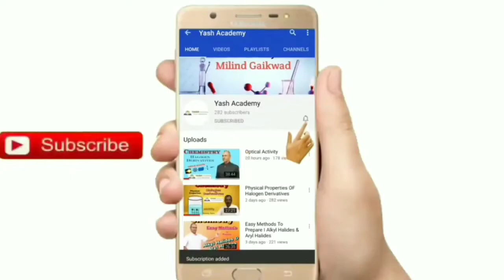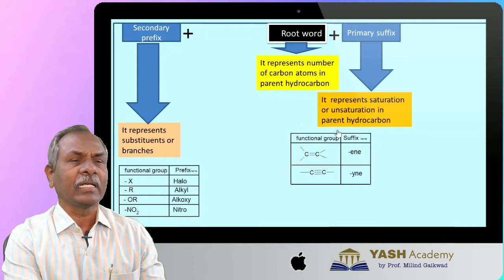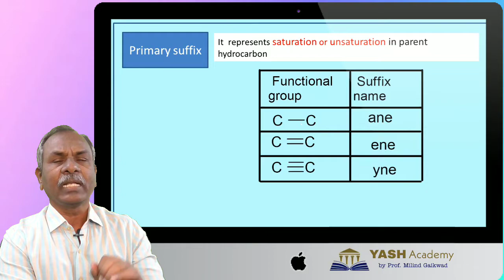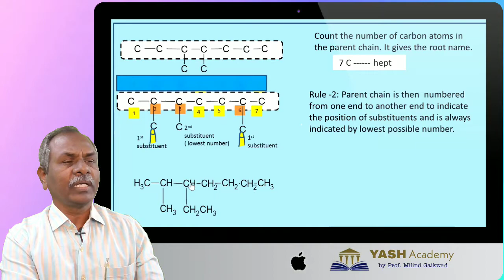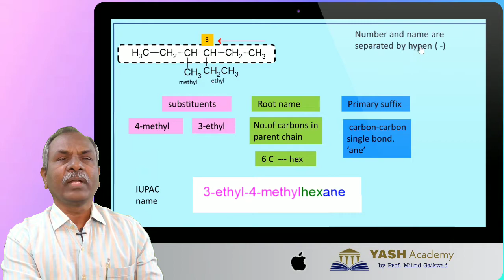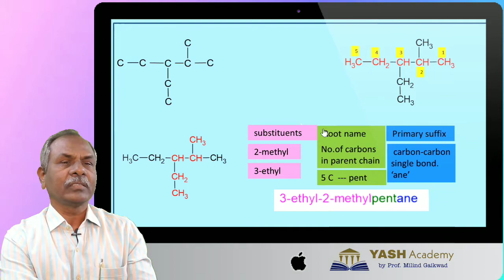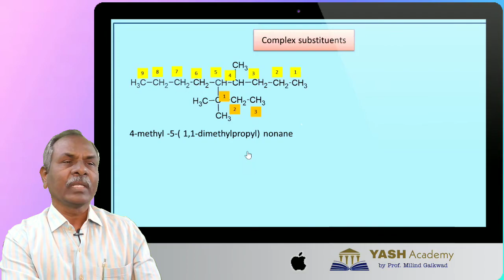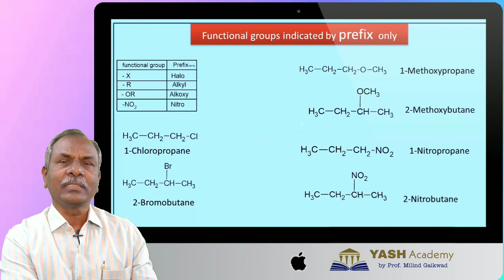IUPAC nomenclature part -2# IUPAC names of Branched saturated hydrocarbons and Functional Groups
Hi dear students, in this  video I'm going to teach you the IUPAC rules used for naming Branched saturated hydrocarbons and the functional groups indicated by prefix only with examples, first select the longest continuous chain of carbon atoms having maximum number of substituents, then count the number of carbon atoms in parent chain which gives the root name, and then find the primary suffix and finally write the IUPAC name like
Substituents + root name + primary suffix

Iupac names of the functional groups which are not indicated by suffix such groups are always indicated by prefix , examples,

# longest continuos chain
# parent chain
# substituents and their position,
# root name
# number of carbons in main chain
# primary suffix as carbon carbon single bond ,use 'ane'